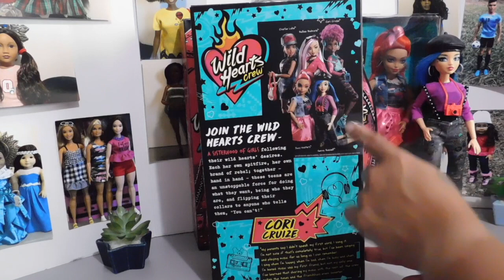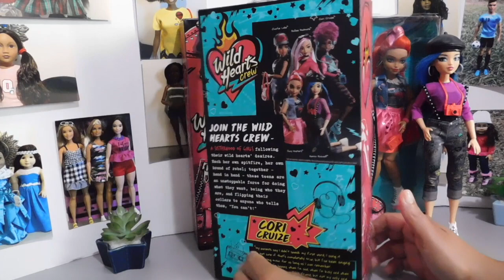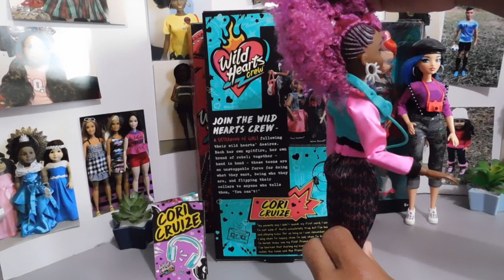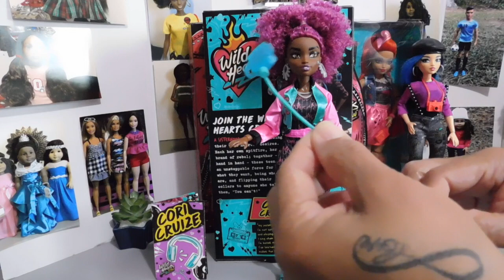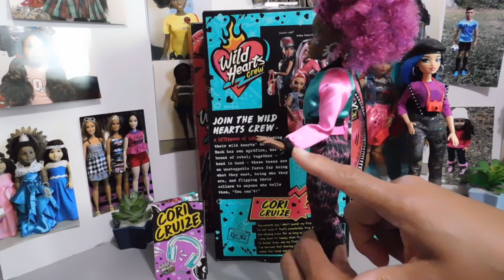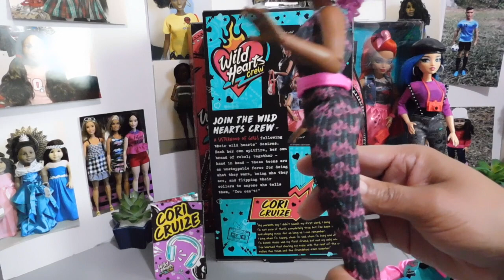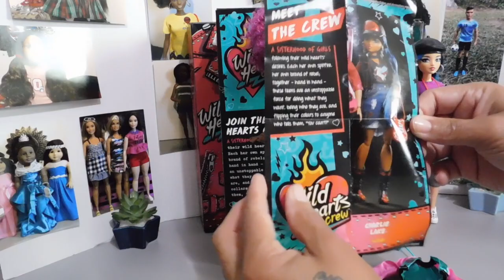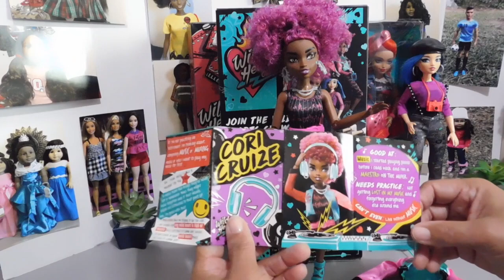Wild Hearts Crew Cori Cruize